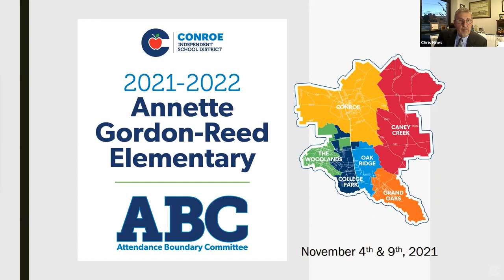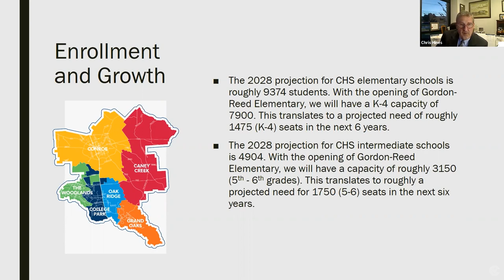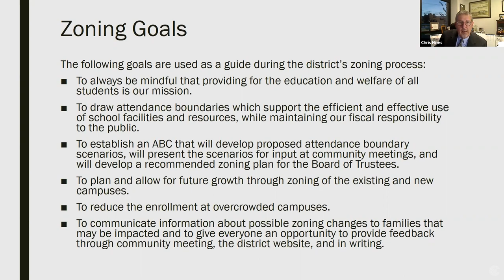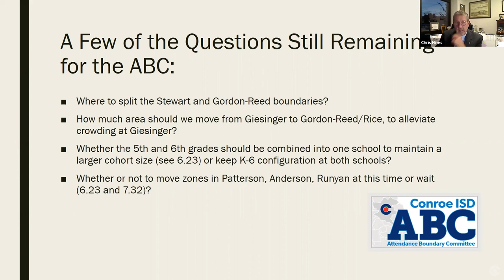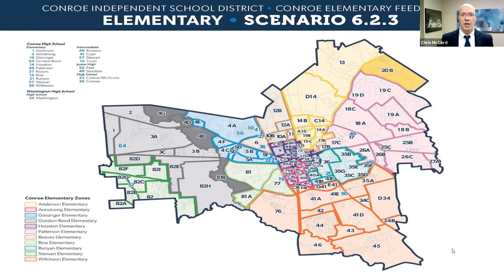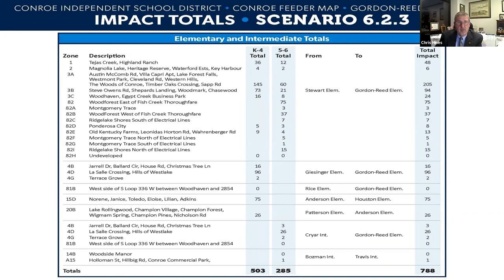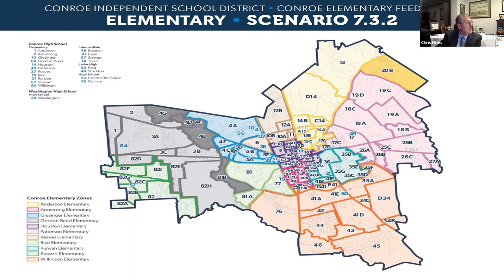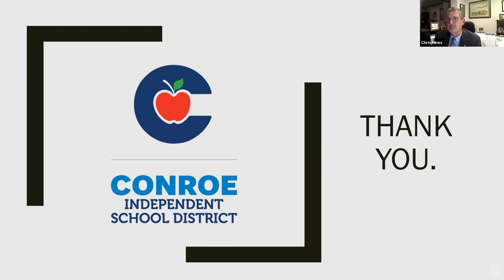Community Feedback Presentation for Annette Gordon Reed Elementary – November 4, 2021